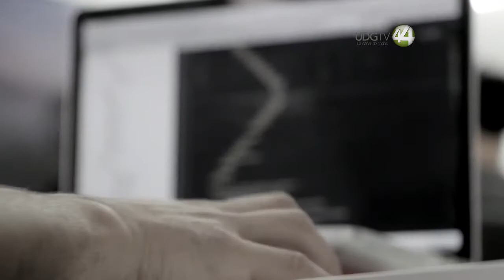Crearán del Centro Internacional de Convenciones en un Centro Internacional de Creación de Sofware,